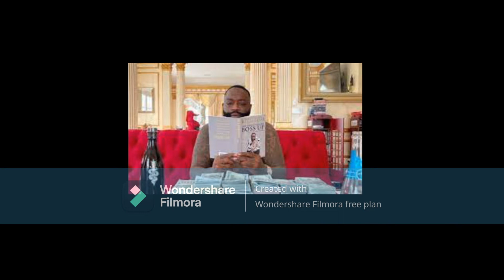Rick Ross Is Building An Amusement Park For His Family & Grandchildren